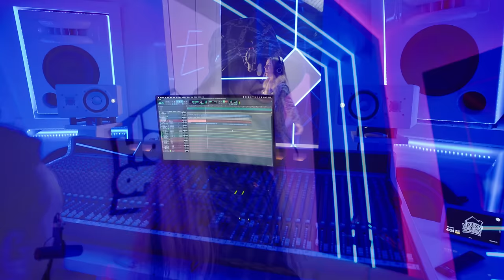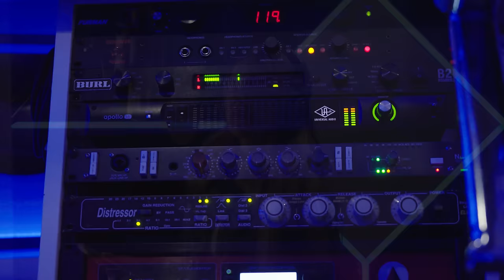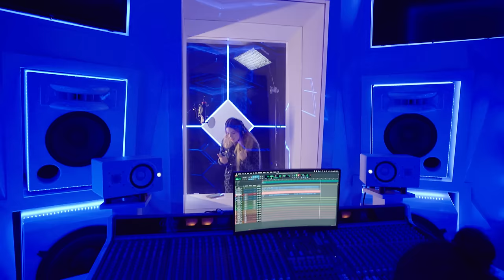En Lo Bueno y En Lo Malo - PAULETTE (Video Oficial)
Video oficial de "En Lo Bueno y En Lo Malo"

Creditos de Canción:

Artista: Paulette

Productor: Luciano Luna

Compositores: Paulette, Luciano Luna

Lyríco: Justo Felix

Creditos de Video:

Director: Justo Felix, Angel Marquez

Director de Fotografía: Eduardo Trejo, Gisel Felix

Productor/a(s): Justo Felix, Gisel Felix

Editor(a): Angel Marquez

Compañía de Producción: Nebulosa Records

Letra de la canción:

los consejos de mi padre
hoy me puse a recordar
meti la mano a la bolsa
y no había para gastar
me quede reflexionando lo que estaba haciendo mal

aunque estemos muy agusto
es bueno siempre entender
hay que ponernos las pilas
y chambeando dar el cien
pa' sacar para la papa
y que todo jale bien

sea en lo bueno, sea en lo malo
al final ya que mas da
no te preocupes por eso
lo importante es generar
todos vamos pa' onde mismo
y el final ahí esta

siempre llegara la envidia
disfrazada de amistad
si te salen bien las cosas
 a alguien no le gustara
 cuídate muy bien la espalda
 y no te confíes de mas

si no suman que no resten
aquí no me hagan montón
así me lo dijo el viejo
y me dio una gran lección
hasta la misma familia puede hacerte una traición

Ya me siguen en todas las redes?